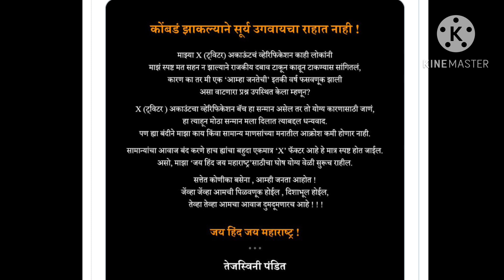तेजस्विनी पंडितबरोबर घडली ही धक्कादायक घटना ? Marathi news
तेजस्विनी पंडितबरोबर घडली हाय धक्कादायक घटना ? Marathi news